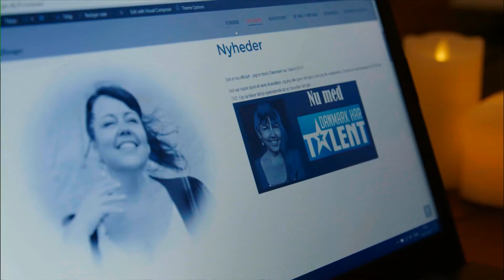Grete | Danmark Har Talent 2017 | Liveshow 4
Andre der vil spille golf med Grete?